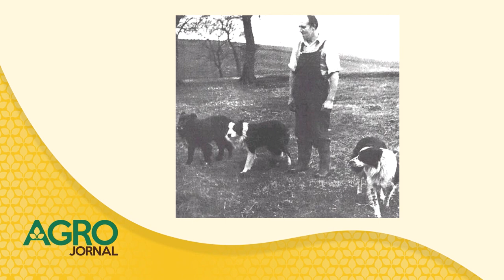Como Criar e Treinar Border Collie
Algumas assuntos e reportagens valem a pena a gente rever. E essa reportagem sobre o Border Collie é uma delas. Mas o que essa raça tem a ver com o agro? A vida no campo? Clica aí e entenda!